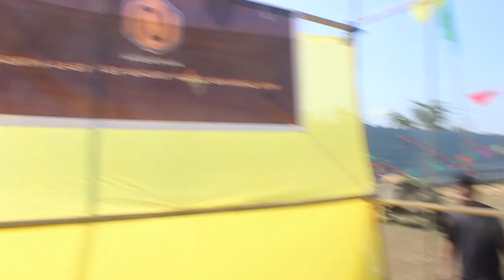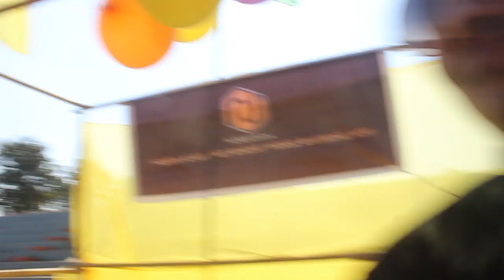Happy New Year 2021 | Thap Thap Making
Borok TV Official Number / Studio Booking : 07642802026